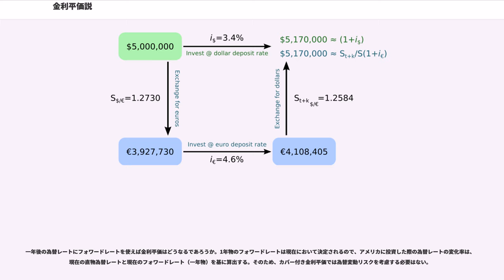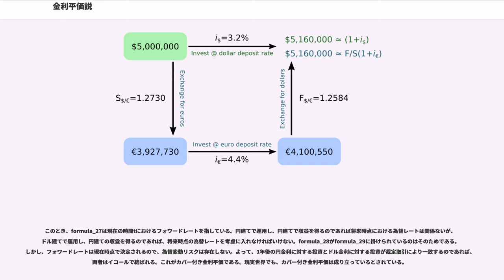金利平価説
金利平価説（きんりへいかせつ、）とは、為替レートの決定理論の一つで、どの通貨で資産を保有しても収益率が同じになるように為替レートが定まると主張する説。投資家がリスク中立的であると仮定し、2カ国の金利で投資を考えるとすると、どちらに投資しても期待収益率が同じになるような水準に落ち着くとする。

金利平価説とは為替レートの決定理論のひとつで、どの通貨で資産を保有しても収益率が同じになるように為替レートが定まると主張する説。投資家が利益を得る方法には、大きく分けて投機と裁定取引の2種類がある。裁定取引とはまったくリスクなく収益を得る方法であるから、あらゆる投資家が裁定取引を行うとする。ここで、日本（自国）とアメリカ（外国）を考える。すると、投資家から見て、この2カ国の金利に差があれば、取引コストなどは無視した上で、より収益を得られるほうに投資をするはずである。投資家がリスク中立的であると仮定し、2カ国の金利で投資を考えるとすると、どちらに投資しても期待収益率が同じ水準に落ち着くはずである。

為替レートの決定理論には購買力平価説（長期的な為替レート決定理論）やアセットアプローチ理論（短期的な為替レート決定理論）があるが、金利平価説は現在の為替レートに対して将来の為替レートがどう動くかを考えるものであり、購買力平価説とアセットアプローチ理論は為替レートがどのような要因とメカニズムで決定されるかを考えるものであるから、金利平価説は若干その性格が異なる。

なお、以下の説明では、つぎのような仮定をおいている。
2国間を自由に資金が移動できる。
投資家はリスク中立的である。

金利平価説とは、投資家がリスク中立的であると仮定し、2カ国の金利で投資を考えるとすると、どちらに投資しても期待収益率が同じ水準に落ち着くというものだが、しかしながら、将来というものを考えるにあたって、「将来の為替レート」には2つの種類のものが考えられる。「将来」を一年後とすると、1つは「1年後の直物為替レート」である。もうひとつは「1年物のフォワードレート」である。1年後の為替レートを考慮する際に、もし1年後の直物為替レートを用いるのであれば、1年間でどれだけ為替レートが変動するかという為替変動リスクを考慮する必要が生ずる。1年後の直物為替レートを用いた、為替変動リスクのある（リスクがカバーされていない）金利平価説をカバーなし金利平価と言う。なお、1年後のフォワードレートを用いる場合は為替変動リスクがないので、カバーのある（リスクがカバーされている）と言う意味で、カバー付き金利平価と言う。

ここで、日本を自国、アメリカを外国、そして世界には日本とアメリカしか存在しないとする。formula_1を時間tにおける現在の直物為替レート、formula_2を1年後の予想直物為替レート、formula_3 を日本の金利(自国金利)、formula_4をアメリカの金利(外国金利)とする。すると、もし、投資家がリスク中立的であるなら、仮にどちらかに投資したほうが期待収益が大きいなら、次のような式（カバーなし金利平価）が成り立つまで（両者の期待収益率が同じになるまで）裁定取引がされるだろう。

formula_6は、投資家が円建て預金したときに、1年間でどれだけの収益をだすことができるかを示している。円建てで運用し、円建てで最終的な収益を得るのであれば、当然のことながら為替リスクはなく、金利の分だけ安全に儲けを出すことができる。右辺のformula_7は1単位のドル建て預金をしたときにどのような収益があるかを示している。まず、現在の為替レートformula_1で円を売り、現在の為替レートformula_9だけドルを買う。これをドル建て預金として運用すると、formula_10となる。「将来のformula_11時点（1年後）での直物為替レートformula_2」でドル売り円買い（つまりドルを円に換えている）をすると、formula_13となる。日米で一物一価（円建ての投資の予想収益とドル建ての投資の予想収益が同じ）が成立するためにはカバーなし金利平価の式が成立しなければいけない。

これがカバーなし金利平価である。しかしながら、現実世界ではカバーなし金利平価は成り立っていない。現実世界で成り立っているのはカバー付き金利平価である。

仮に次のような状況だとする。
このとき、つぎのような金利裁定取引が行われることで、カバーなし金利平価式が成立する。
これが一瞬で起こるとすると...